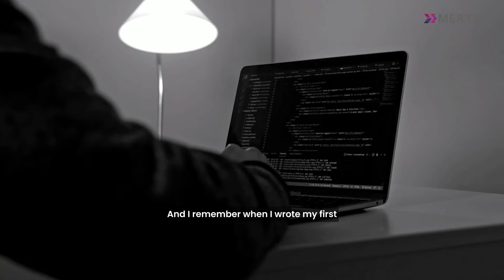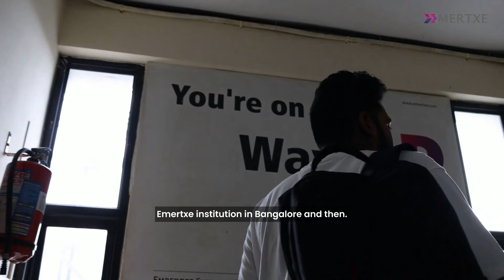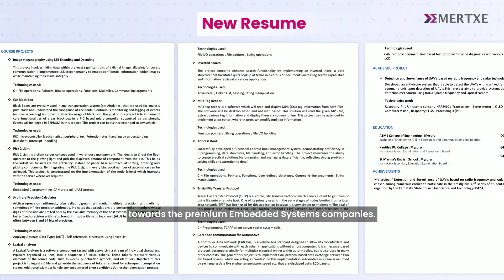Embedded Systems Course with Placement Guarantee | I Built Skills at Emertxe & Got into Chesio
Harsha pursued an embedded systems course with a placement guarantee at @EmertxeTrainings  This comprehensive program offered hands-on training, equipping him with practical skills highly demanded by the industry.

The entire Emertxe team extends its heartfelt congratulations to Harsha for this outstanding achievement and wishes him success in all his future endeavors. 👍

Emertxe is India's No.1 Ed-Tech for Job Oriented Embedded Systems & Internet of Things (IoT) Courses with 395 Placement Drives in last 6 months of 2024.

➡️For any Query regarding Embedded Systems Online/Offline Courses with 100% Placements

Some Of The Main Reasons Are :
1. 1500+ Core Placement Companies Are Hiring Our Students
2. We Give 100% Job Guarantee, 70+ Expert Mentors, Highest You Can Find in the Training Industry.
3. We Provide Disha Workshops, Mock Interviews and Career Coaching.
4. 2 Years Unlimited Placement Opportunities. Flexible Learning Modes - Online and Offline

Thank you for joining us in celebrating  Harsha's achievement and for being a part of the Emertxe community dedicated to excellence in the field of embedded systems.

Sounds Amazing?? If you found  Harsha's journey inspiring and insightful, don't forget to: